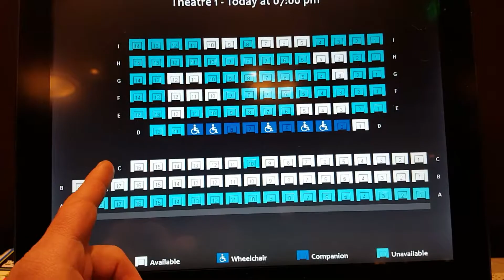MoviePass, Has it been worth it?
With finally being able to use the card and check out movies for awhile, I'm back to give my thoughts on the whole MoviePass experience. The benefits, the controversies, the changes, the future of MoviePass and whether I believe this is still a worthwhile offer for consumers to pour their hard earned money into.